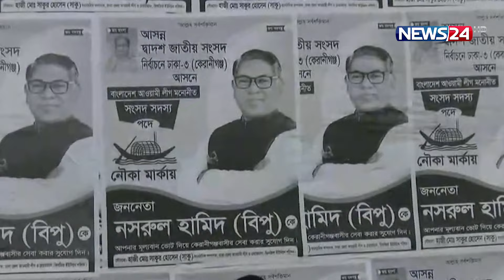কেরানীগঞ্জে নিজ সংসদীয় আসনে নসরুল হামিদের গণসংযোগ | News24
বিদ্যুৎ, জ্বালানি ও খনিজ সম্পদ প্রতিমন্ত্রী নসরুল হামিদ তার নিজ সংসদীয় আসন কেরানীগঞ্জের জিনজিরা বাস্ট্যান্ড ও জিনজিরা বাজার এলাকায় গণসংযোগ ও লিফলেট বিতরন করেছেন।

NEWS24 Team